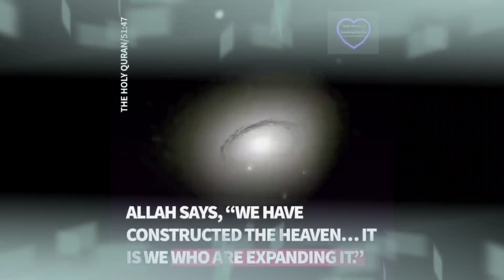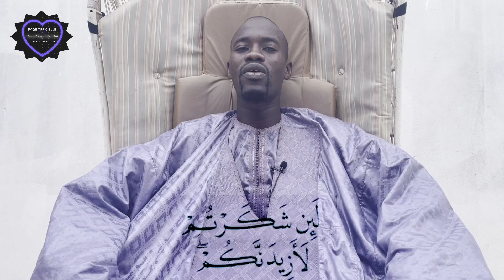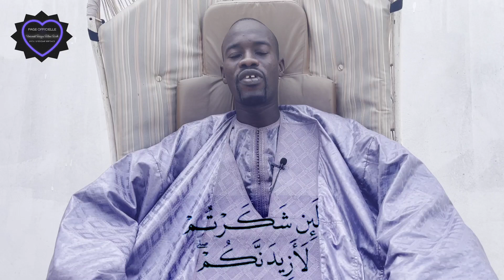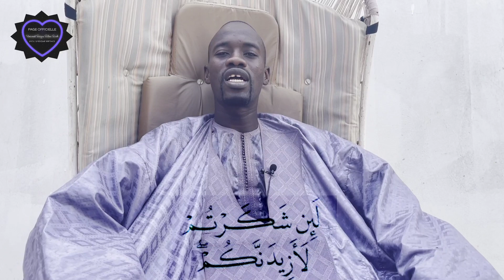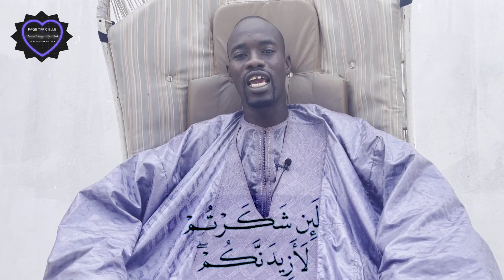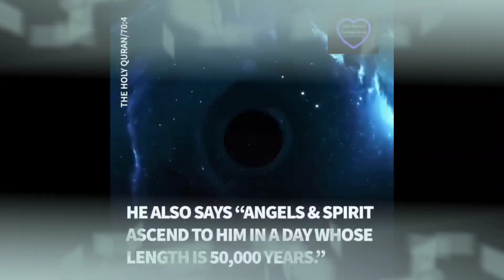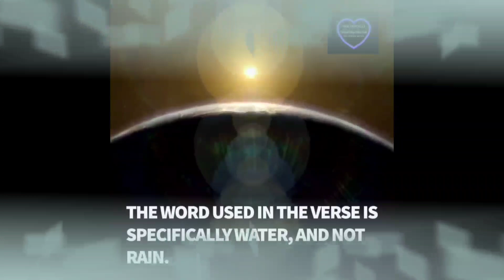TADABOUROU QOURA'NI WAL QASSAI'DI THEME: La'in shakartum la'azidannakum